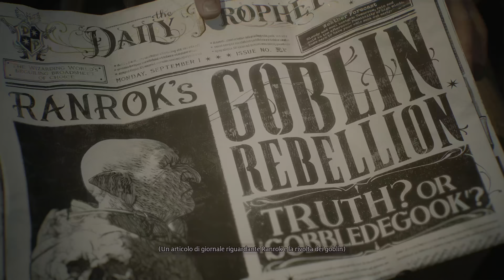#01 La strada verso Hogwarts | Hogwarts Legacy ITA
Hogwarts Legacy ITA #01 La strada verso Hogwarts | Full Gameplay

➡️ Social